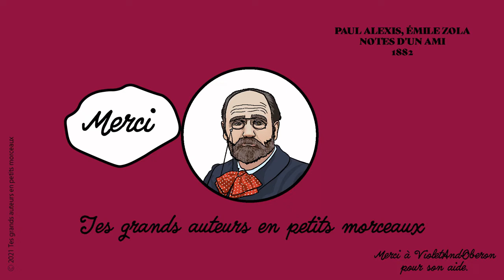Zola, prose ou poésie ? "Mon cher Alexis," Émile Zola. Lecture avec animations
Cette vidéo est une lecture de "Mon cher Alexis," d'Émile Zola destinée aux étudiants francophones.

Description: On voit le haut du corps d'Émile Zola sur fond de paysage parisien, un pigeon vole dans le ciel crépusculaire. Le texte du poème s'affiche en haut de l'écran.

🧏 Activez les sous-titres anglais ou français

･ﾟ✧💜💛 Découvrez mes designs sur Redbubble.

Spécial Émile Zola

Source du texte
PAUL ALEXIS,ÉMILE ZOLA NOTES D'UN AMI, 1882.